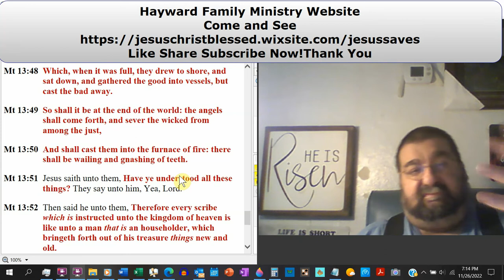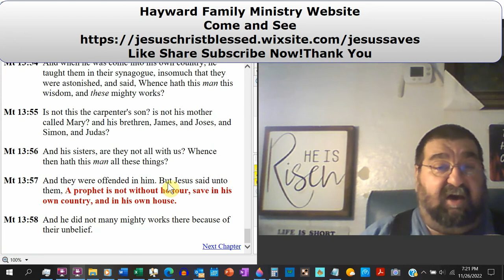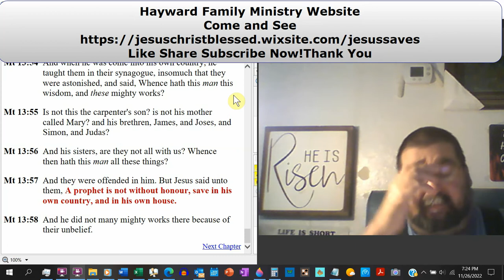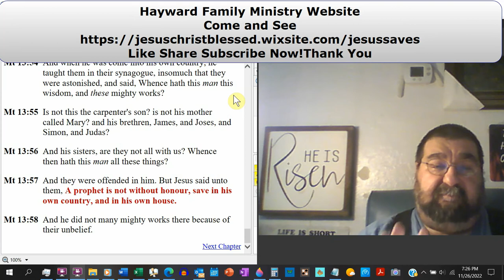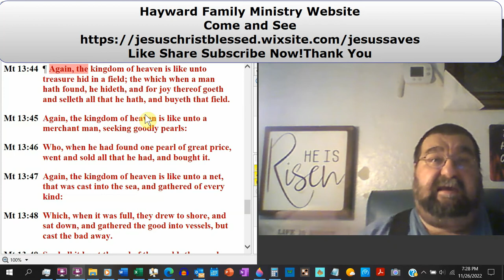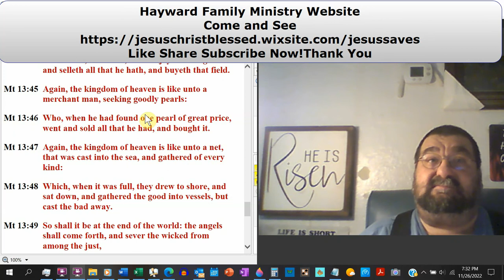The Treasure, The Pearl, The Net, and Rejected Again in Nazareth Matthew 13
The kingdom of heaven is for the Jews, not for gentiles or Christians. In the fifth parable, the treasure hid in the field that is found and the field purchased. The one pearl of great price and all is sold to obtain. In the net of good and bad, Jesus returns to his own country and is again rejected.